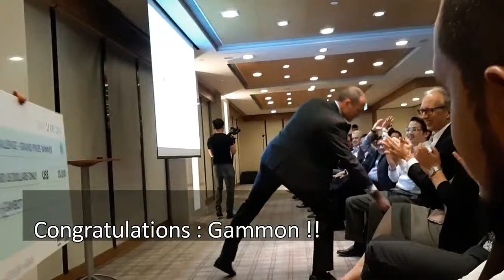BATIK Team in Hong Kong Part 2 (Presentation DAY and Results) Innovate Jardine Showcase !!